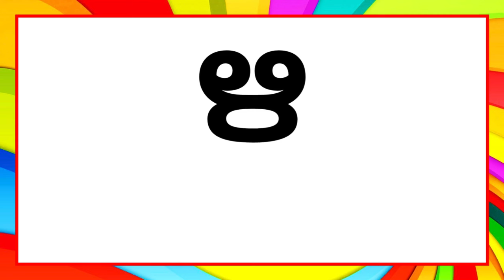ഊ വരുന്ന കൂടുതൽ മലയാളം വാക്കുകൾ | ഊ /oo words malayalam/oo varunna vakkukal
ഋ വരുന്ന വാക്കുകൾ / r varunna malayalam vakkukal/ ഋ കൊണ്ട് കൂടുതൽ മലയാളം വാക്കുകൾ